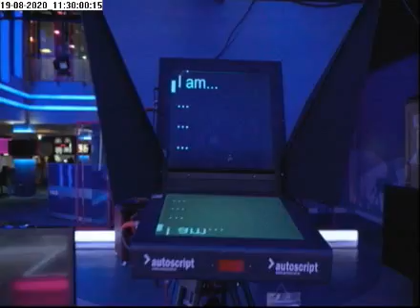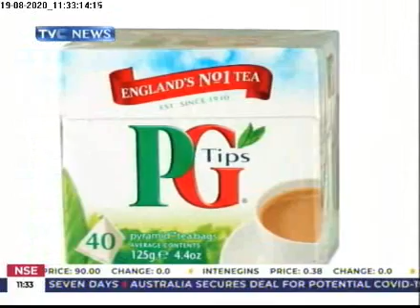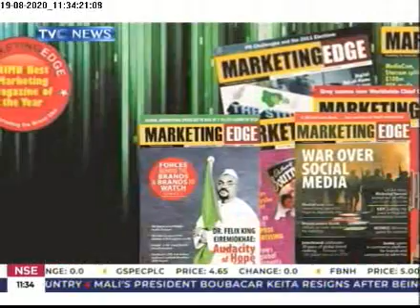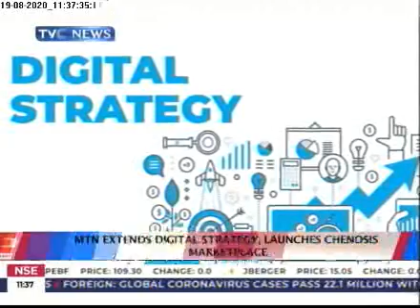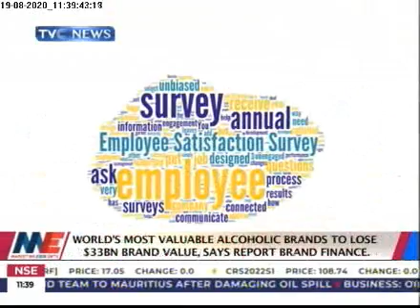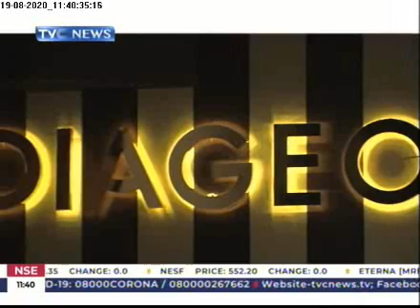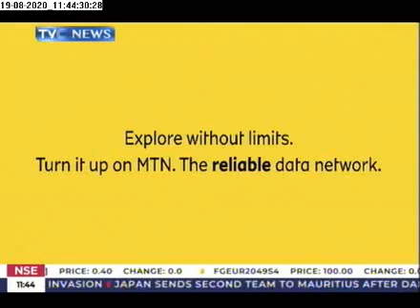ME On TV